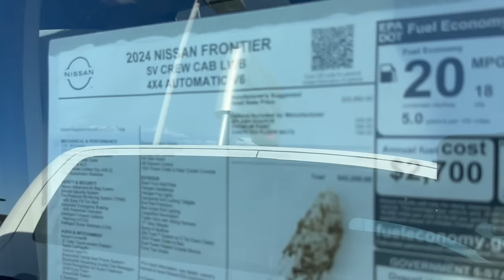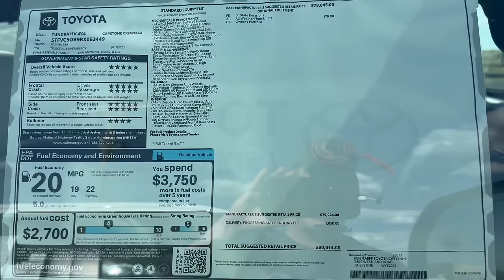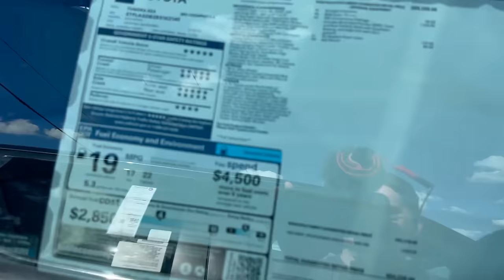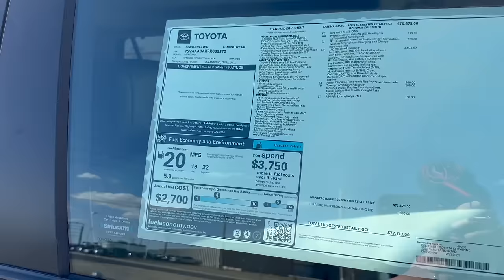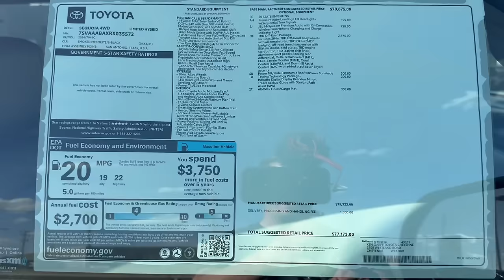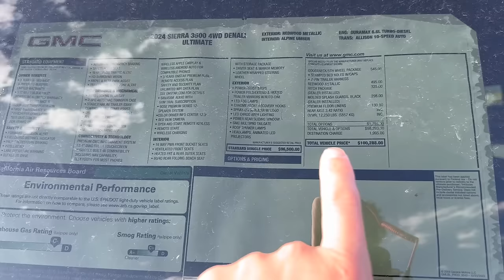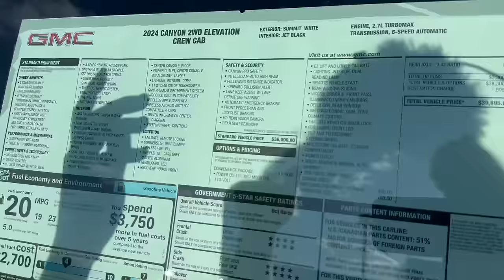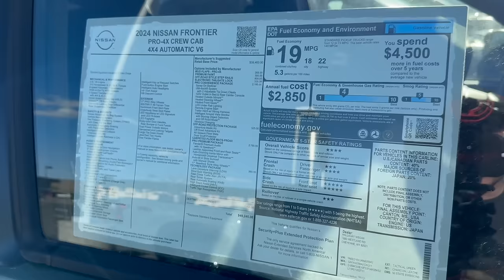BREAKING POINT! The Car Market has Suffered a FINAL BLOW!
The new and used vehicle market has taken its final blow... Last quarter we saw record sales take place, that isn't because the car market is back to normal, it's due to dealers slashing the prices on their inventory. We have so many brand new 2023 models still just filling up dealership lots (in April of 2024!) That's unheard-of. Huge discounts and incentivized interest rates are what led to the high sales figures last quarter.

In this video I talk through some new stats, facts and figures that are quite alarming. For these reasons, the new and used car/truck/suv market is showing signs of a huge downward swing. If you'd been on the fence of buying a new vehicle, watch this video... 2024 just might be your year to capitalize on it! I love it because NOW, a dealership's reputation actually matters... Whereas during the pandemic, dealers could treat customers like a number. Like another brick in the wall. The dealers that took advantage of people these last few years will truly struggle, and I'm okay with that. How about you?

Here are some points I discuss in this video:
- Manufacturers are dropping MSRPs… slowly but surely.
- Jeeps… Cherokees, Pacifica, F150 Lightning, not enough $2K cherokees
- Cheap vehicles are becoming more and more popular… Chevy Trax, ford Maverick, Nissan frontier,
- MSRP hikes 36%
- Markups are dwindling… TRX, TRD Pros, Siennas, Rav4s, Raptors (not R), RS6, G wagons… let me know the worst markups you’ve seen.
- New vehicles… especially new trucks are 15-20% overpriced now. So 10% discounts don’t mean much…
- Jeep over 60% price increase in last 5 years
- It’s becoming a clear Buyers market
- Incentives keep getting stronger…
- Prices paid are going down… $47,200 average transaction price
- Just under $50K during pandemic
- Dealers are having to slash costs… floor plan costs are bleeding them dry. Wholesale auctions are no longer a reliable parachute.
- $50K at 3% …$3900 in interest 60mo ($895 monthly).
- $50K at 9%… $12,275 in interest 60mo ($1038 monthly).
- Ford sales up 6.8%… inventory is going up much faster haha
- Same for Tundra… 15,337 tundra sold in March, 11,247 Feb, 9,631 Jan.
- Inventory levels 3M+ available new…
- Like this because it’ll weed out the greedy dealers. Greedy dealers will drown themselves…
- New deals better… used values plummet as a result. Good and bad…

What do you think is next for the new and used vehicle market? Will it get better before it gets worse? Let me know.

As always, I sincerely appreciate you all taking the time to watch... it means a lot! Your support doesn't go unnoticed!

-Stay Untamed...